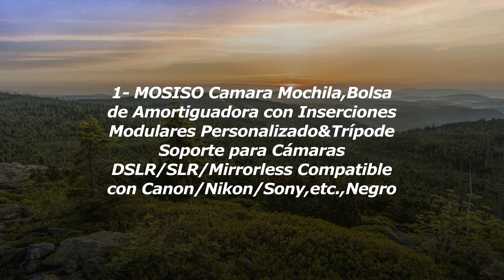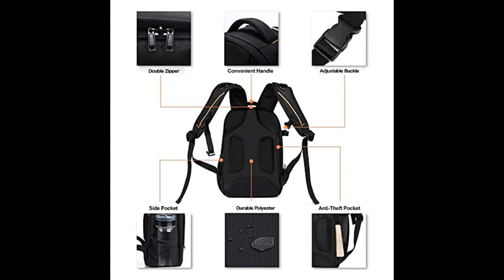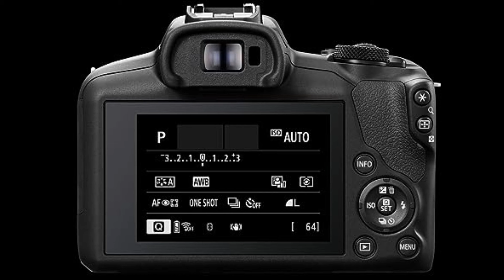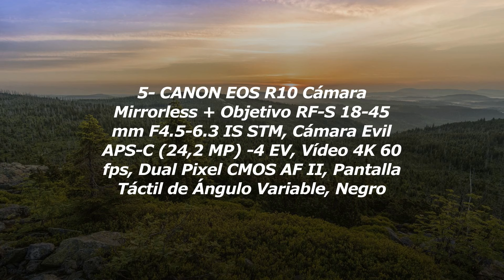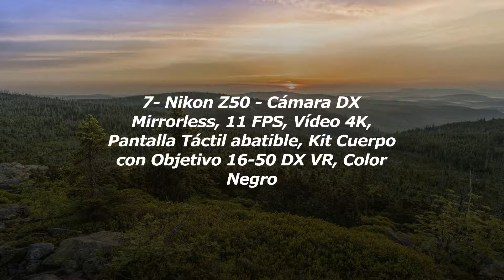Los Mejores Modelos De Cámaras Mirrorless Para Fotógrafos Aficionados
1- MOSISO Camara Mochila,Bolsa de Amortiguadora con I...
2- CANON EOS R100 Cámara Mirrorless + Objetivo RF-S 1...
3- Panasonic Lumix DMC-G80M - Cámara EVIL de 16 MP, P...
4- Panasonic Lumix DMC-FZ300 - Cámara Bridge de 12.1 ...
5- CANON EOS R10 Cámara Mirrorless + Objetivo RF-S 18...
6- CAMKIX Cleaning Kit - Pack de Limpieza de Equipos ...
7- Nikon Z50 - Cámara DX Mirrorless, 11 FPS, Vídeo 4K...

¡Bienvenidos a nuestro canal de YouTube! En este video, vamos a hablar sobre las cámaras mirrorless, una excelente opción para fotógrafos aficionados que desean mejorar su experiencia fotográfica sin tener que cargar con equipos pesados y complicados.

Comenzaremos explicando qué es una cámara mirrorless y cómo difiere de una cámara réflex tradicional. Veremos cómo estas cámaras son más compactas y livianas, lo que las hace ideales para llevarlas a cualquier lugar sin ningún problema. Además, hablaremos sobre su funcionamiento interno, donde el espejo tradicional se ha eliminado y se utiliza un visor electrónico en su lugar, lo que ofrece una visión en tiempo real de la imagen final.

Continuaremos analizando las ventajas de las cámaras mirrorless, como su enfoque automático rápido y preciso, su capacidad de grabar video en alta calidad y su compatibilidad con una amplia gama de lentes intercambiables. También discutiremos algunos aspectos importantes a tener en cuenta al elegir una cámara mirrorless, como el tamaño del sensor, la resolución y la duración de la batería.

En la segunda mitad del video, revisaremos algunas de las mejores opciones disponibles en el mercado actual para fotógrafos aficionados. Presentaremos diferentes modelos de distintas marcas y hablaremos sobre sus características destacadas, como la calidad de imagen, la versatilidad y las funciones avanzadas que ofrecen.

Finalmente, compartiremos algunos consejos y trucos sobre cómo aprovechar al máximo una cámara mirrorless, incluyendo técnicas de composición, configuraciones recomendadas y aplicaciones útiles para editar y compartir nuestras fotos.

¡Así que si eres un fotógrafo aficionado en busca de una cámara más ligera y compacta sin sacrificar calidad, este video es para ti! No olvides suscribirte a nuestro canal para recibir más contenido relacionado con la fotografía y deja tus comentarios y preguntas para que podamos ayudarte en tu camino hacia la fotografía perfecta. ¡Comencemos!